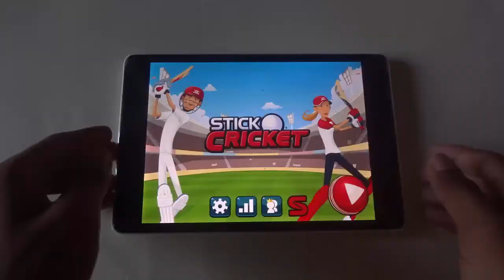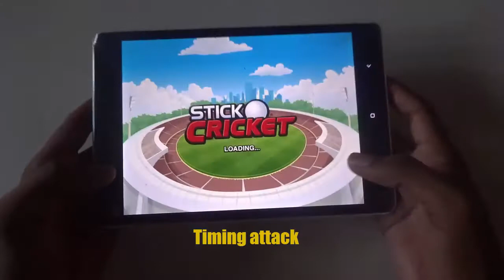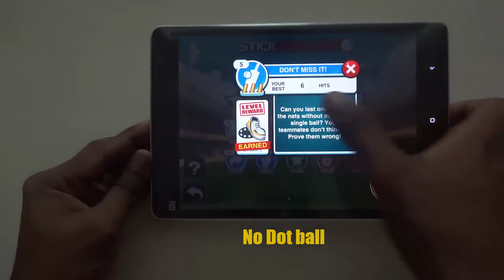Stick Cricket 2 gameplay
Play stick cricket 2. The second edition to the popular stick cricket game.Currently Origins game is only available You have to achieve 90 stumps in Origins game to unlock International version of the game or else you can buy the International game

There are certain levels in stick cricket 2 which can be played only in online